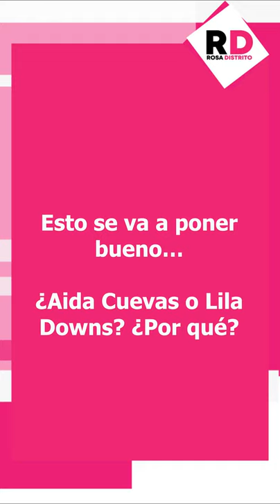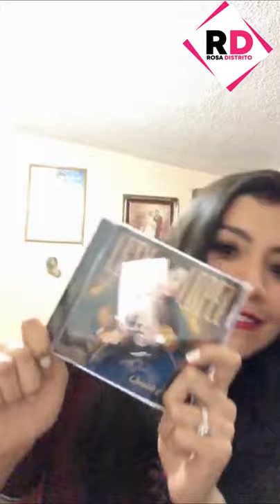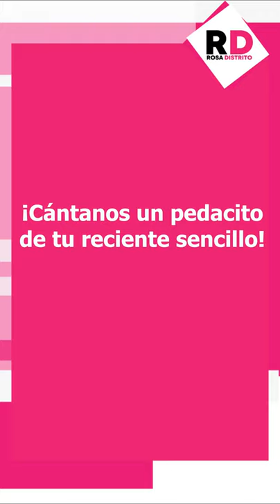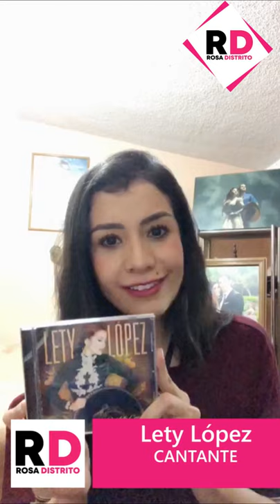El Quiz con Lety López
Lety López responde a nuestro Quiz. Nos habla de su nuevo disco “Quédate conmigo” y también pusimos a prueba sus conocimientos sobre música vernácula. ¡Mira ahora!